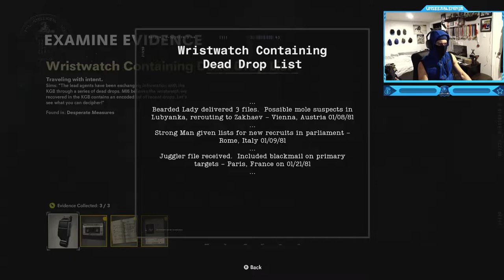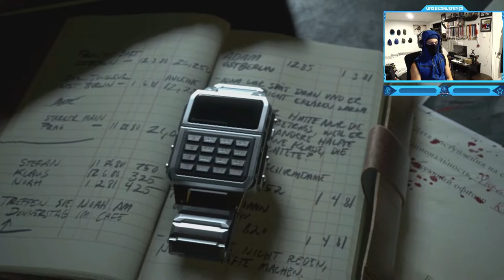Call of Duty: Black Ops Cold War - Campaign Side Mission - Operation Red Circus (The Suspects)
Call of Duty: Black Ops Cold War - Campaign Walkthrough Gameplay - Side Mission - Operation Red Circus (Identify the Suspects)
Operation Red Circus is an optional side mission in Call of Duty: Black Ops Cold War. Soviet Major Vadim Rudnik is helping Perseus plant agents within European governments. The team has to take Rudnik out.
Timestamps ⏱
0:00 - Intro
0:07 - How to Identify the Suspects
1:27 - Side Mission - Operation Red Circus
10:03 - Outro